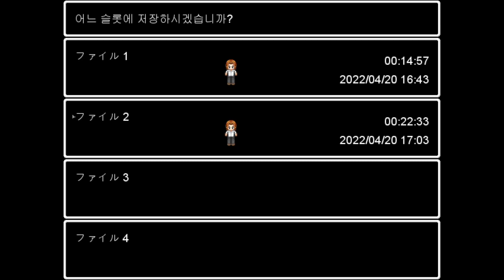Ao oni 2.0 part 2: Put the CD in the fireplace!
Whoops you have to burn the CD